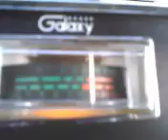PINEAPPLE*JUICE*KAUAI & MR. GATEKEEPER IN GA. ! 12~19~11